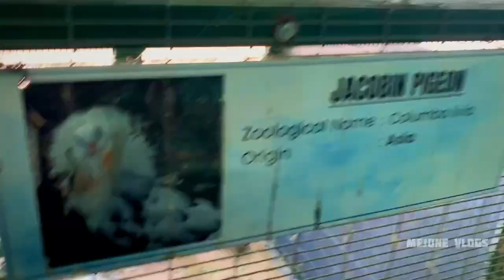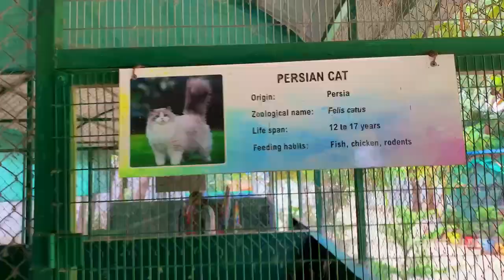GARRUDA PARK PONDICHERRY Vlog Part 2| Mejone Vlogs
Hey Guys in this vlog taken from GARRUDA PARK @ Pondicherry near Ousteri,and Inside the Garruda Park you can see different varieties of Indoor Birds, Camels, Horse, Aquarium, Dogs(All breeds), Butterfly garden, ostrich and many different types of unseen animals & birds etc.,and also they have maintained and well trained so we don’t fear to touching and taking video .I covered most of the things what’s they have so watch my videos and do subscribe and support our Mejone family members love you all !! ❤️❤️

Entry Fee: Adult - Rs.300/- and Kid - Rs.200/-
Time: Morning 10.00 Am to Evening 06.00 Pm | Monday to Sunday

Location - POGO LAND - Amusement Park in Pondicherry

Address: Vazhudhavur Road, Next Ousteri Lake-Pathukkanu, Pondicherry (Land Mark Pogo Land First gate)

If u want help me kind of way